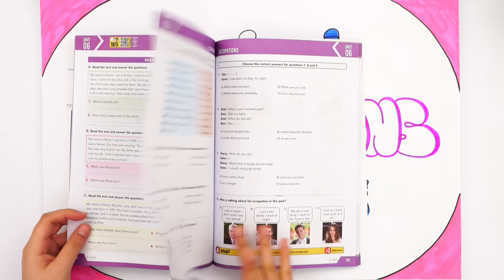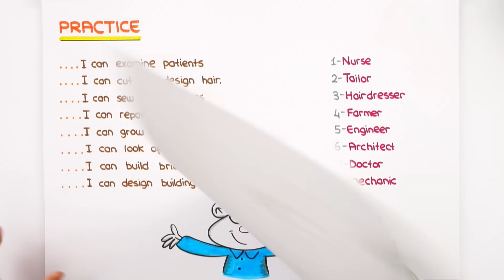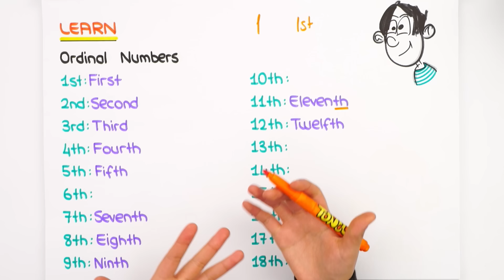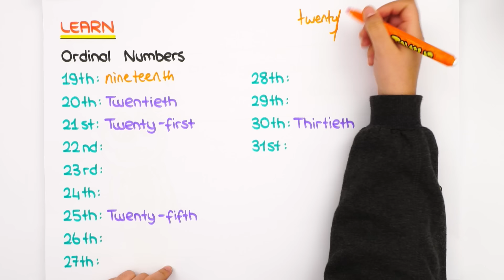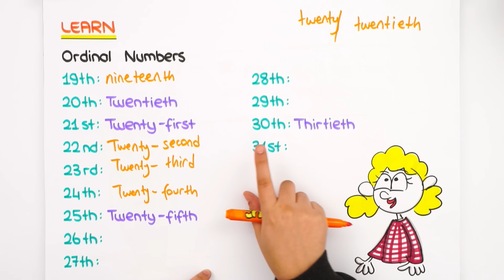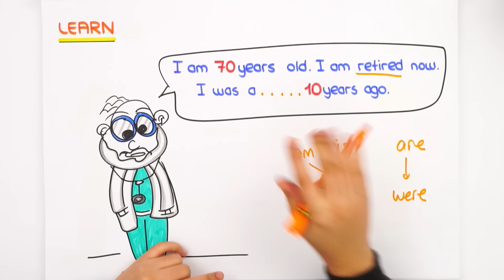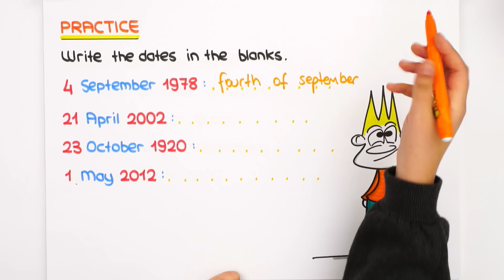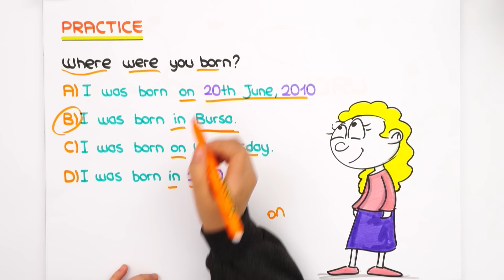Occupations / Meslekler Konu Anlatımı 👮🏻‍♂️ 6.Sınıf İngilizce #2023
✨ Dönem boyunca; canlı yayınlar, konu anlatımları, soru çözümleri ve rehberlik videolarıyla, tonguç yanında! Bugün İngilizce dersimizin "Occupations" konusunu işleyeceğiz. Hazırsan başlıyoruz! 😎